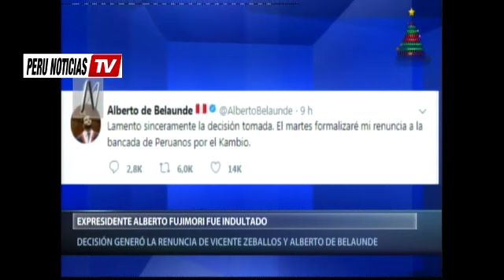Ex Presidente Fujimori fue INDULTADO: Decision genero la RENUNCIA de Alberto Belaunde y V. Zeballos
El presidente de la República, Pedro Pablo Kuczynski , concedió esta tarde el indulto humanitario al ex mandatario Alberto Fujimori , quien desde este sábado se mantiene internado en la clínica Centenario.

"Una junta médica oficial ha evaluado al interno y ha determinado que el señor Fujimori padece de una enfermedad progresiva, degenerativa e incurable y que las condiciones carcelarias significan un grave riesgo a su vida, salud e integridad", se lee en el comunicado.

La Secretaría de prensa de Palacio también informó que se ha seguido el procedimiento regular: "El informe de la junta médica fue elevado a la Comisión de Gracias Presidenciales", la cual recomendó al presidente otorgar el indulto.